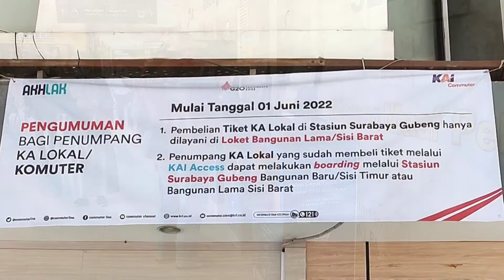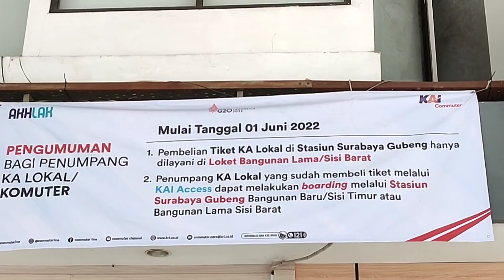Cara Masuk Stasiun Gubeng Surabaya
Cara masuk stasiun Gubeng Surabaya, Jawa Timur.